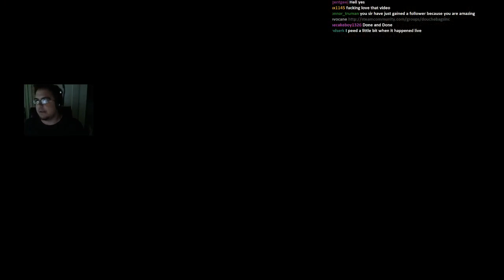S.T.A.L.K.E.R. - Call of Pripyat: Complete Mod ( Part 10 )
Oh, I recognize that bridge. --HitBox.TV Channel